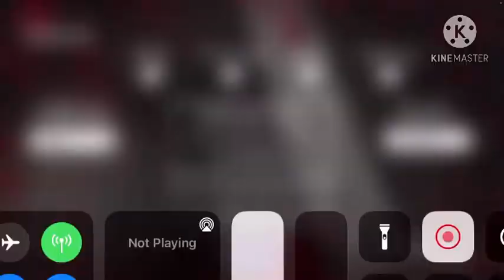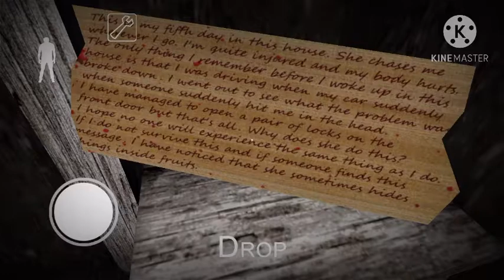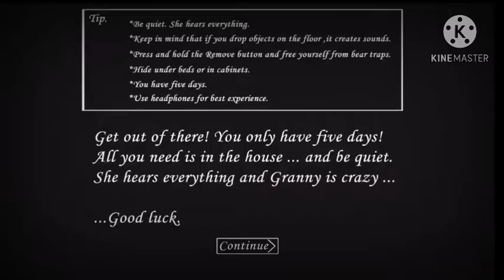Granny with extra ✨crust✨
I hope you enjoyed my first video it is not so good by I try!